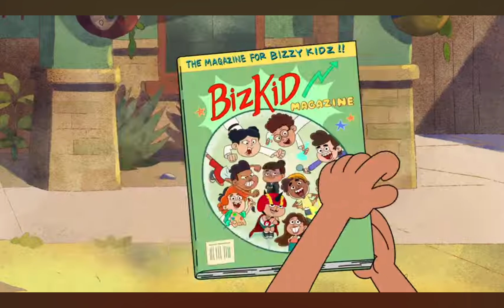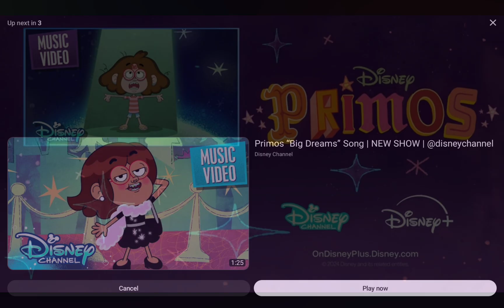Primos Song (Failing Scientifically)